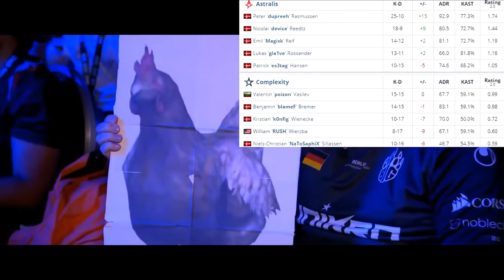Astralis vs Complexity ESL Pro League HIGHLIGHTS VERTIGO